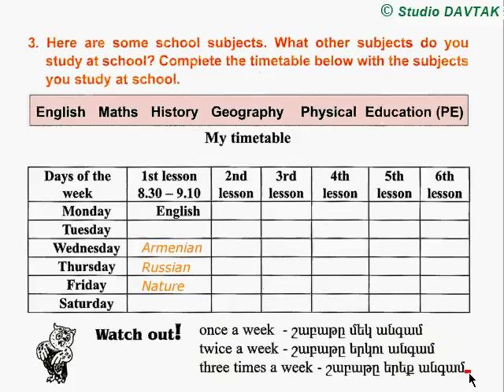SCHOOL AND SCHOOL LIFE վարժ 3